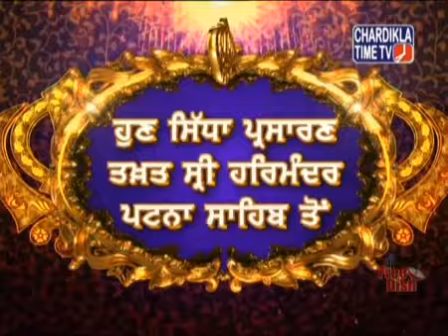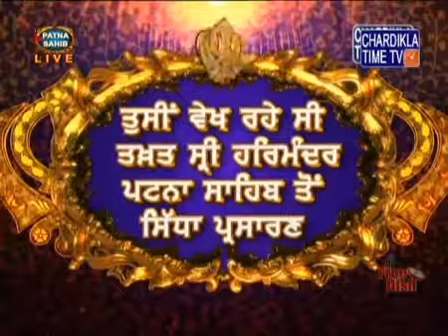Watch Evening Live from Takht Shri Harmandar Ji Patna Sahib II 04-06-2017